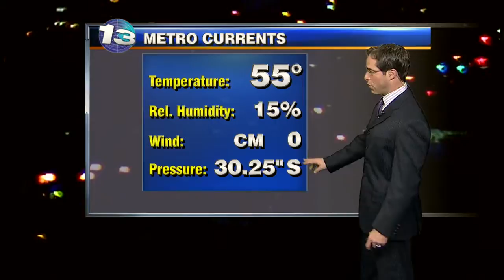Mark's Tuesday Night Forecast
Mark Ronchetti's forecast for Tuesday night and beyond.